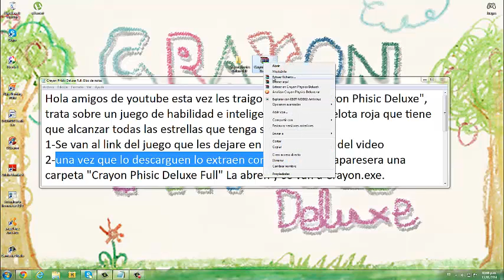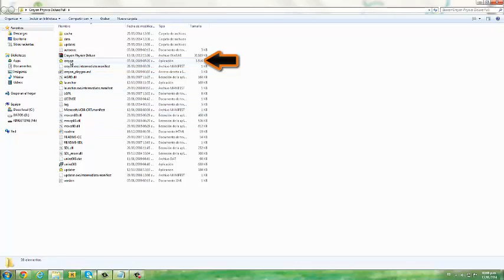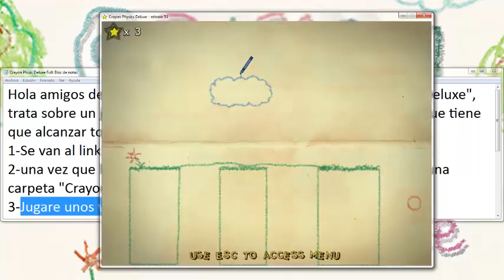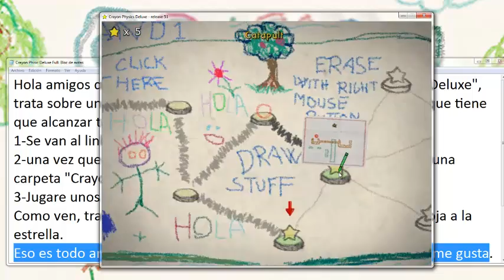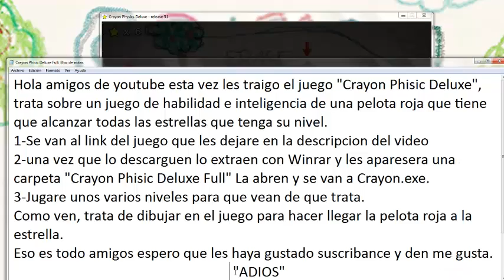Como Descargar Crayon Phisic Deluxe | full pc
Hola Amigos aqui les dejo el link del juego espero que les funcione :D

El Link es De mega :D